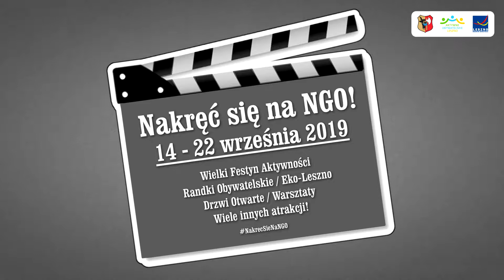Zgłoś się! Aktywne Obywatelskie Leszno 2019